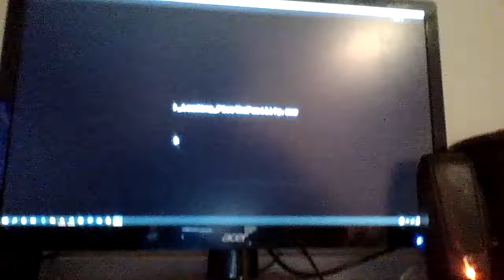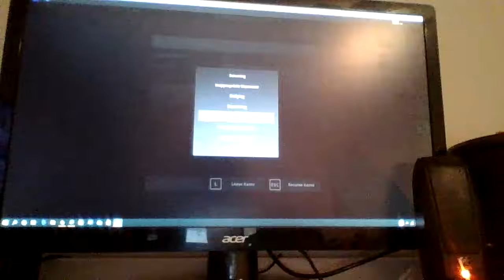IM DONE IM DONE I TELL YOU